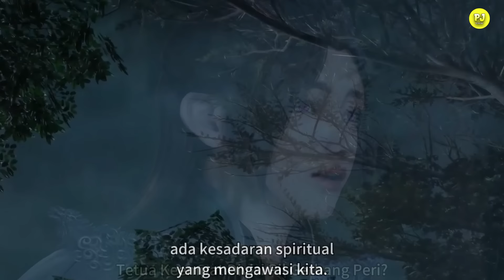SUDAH DITUNGGU TANYUN, SIAP2 LUYI LAWAN KERA SAKTI - ALUR DONGHUA NTZZ PART 90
alur cerita donghua nitian zhi zun
PLAYLIS.:

Seluruh alam semesta dibagi menjadi alam semesta bagian dalam dan alam semesta luar. Kedua alam semesta merupakan musuh satu sama lain. Alam semesta luar diperintah oleh iblis, dan alam semesta bagian dalam dibagi menjadi Alam supreme, Alam Abadi, dan Alam Fana. Di alam semesta, ada dunia fana yang tak terhitung jumlahnya seperti Benua Tianfa, dan mereka secara kolektif disebut sebagai Wilayah Jiutian Xin. Di bidang Jiutian Xin, sembilan kaisar abadi memerintahkan semua bidang bintang di sembilan lapisan. Di atas sembilan surga adalah ranah pemurnian para supreme abadi. Cara bagi yang Abadi untuk berubah menjadi supreme harus melalui pemurnian para supreme untuk memadatkan ketuhanan dan menjadi supreme. Ada ribuan suku di Alam Supreme, dan para supreme dari semua suku sangat kuat. Di masa lalu yang jauh, puluhan ribu ras di Alam Supreme diperintah oleh Siyuan Supreme, Hundun Supreme, dan Hongmeng Supreme. Tiga makhluk tertinggi berdiri di atas satu sama lain, mengatur ranah para supreme dan ranah Sembilan Surga. Penguasa Alam Supreme Hongmeng, Hongmeng Supreme, memiliki status bangsawan, memiliki banyak bawahan, dan merupakan orang terkuat di Alam Supreme, yang mahir dalam semua jenis jurus di dunia. Pada saat itu, Hongmeng Supreme kuat, tetapi dia memperlakukan orang dengan baik, baik dan murah hati, mempercayai teman-temannya, dan memperlakukan tiga alam fana , abadi dan supreme dengan sikap yang sama. Selama invasi alam semesta ekstrateritorial, Hongmeng Supreme bersama-sama dibunuh oleh Hundun Supreme dan Siyuan Supreme, dan mengutuk reinkarnasinya.kobi movie,kobie movie,kobi official Kerabat Hongmeng Supreme terbunuh, rumah mereka disita, dan ide mereka diubah, bahkan Supreme Tuer Lingxiayang paling dicintai pun mengkhianatinya. Selain itu, dia dihancurkan dari generasi ke generasi dalam reinkarnasinya, sampai dia bereinkarnasi di tubuh Tan Yun di kehidupan terakhirnya. Tan Yun adalah tuan muda dari keluarga Tan, bangsawan kecil di Kota Wangyue, tetapi Hongmeng Supreme yang bereinkarnasi perlu dirangsang oleh hidup dan mati untuk bangkit. Jjadi Tan Yun telah diintimidasi dan dihina selama enam belas tahun pertama. Selama pernikahan, Tan Yun bertemu dengan tuan muda Situ dan tunanganya, dia dipukuli hampir mati, akhirnya membangkitkan ingatan Hongmeng Supreme. Tan Yun, yang biasa saja, mengandalkan janin ilahi Hongmeng untuk mengubah nasibnya melawan surga, dan memiliki bakat tingkat supreme. Tan Yun pertama-tama membalaskan dendam keluarganya, dan kemudian memasuki Huangfu Shengzong. Sejak saat itu, dia mengandalkan kebijaksanaan dan keterampilan Hongmeng Supreme untuk membuat kemajuan di Huangfu Shengzong, menjadi penguasa sepanjang jalan, dan akhirnya menyatukan Benua Tianfa. against the sky supreme episode 285 ,nie tian zhi zun  episode 286 Selama periode ini, dia bertemu dengan bawahannya yang bereinkarnasi dan istrinya, menemukan artefak yang dia gunakan ketika dia menjadi yang tertinggi, belajar tentang peristiwa-peristiwa besar dalam para supreme, dan juga memanen banyak keindahan yang luar biasa.